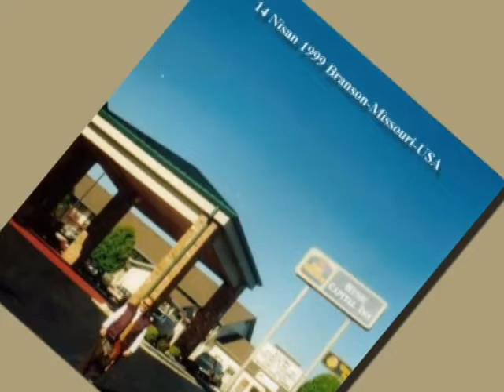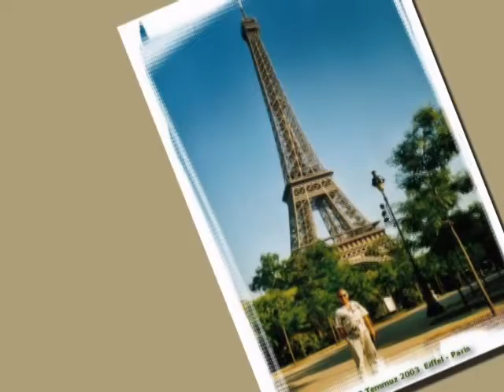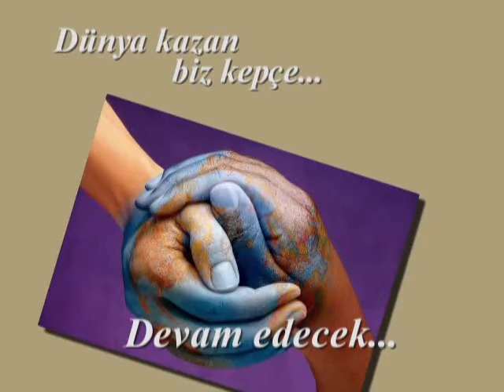DUNYA KAZAN BEN KEPCE_3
YURT DISI SEYAHATLERIM...